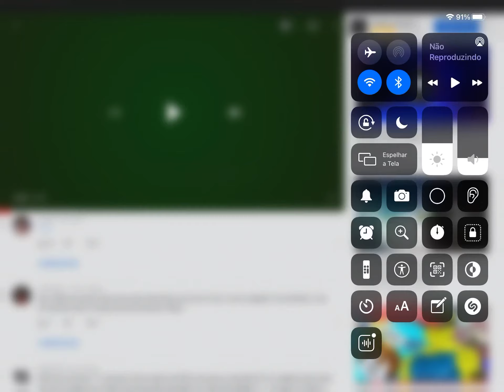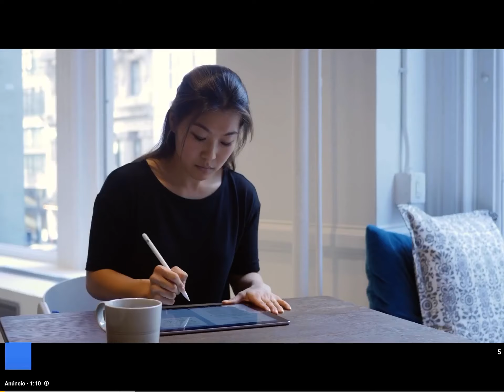Música da intro do viniccius13 (Créditos na Descrição)